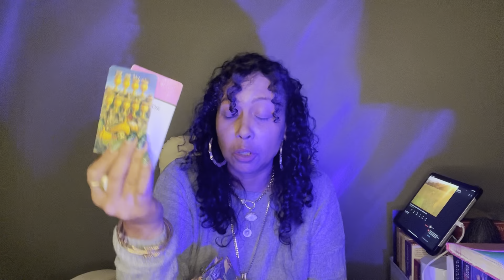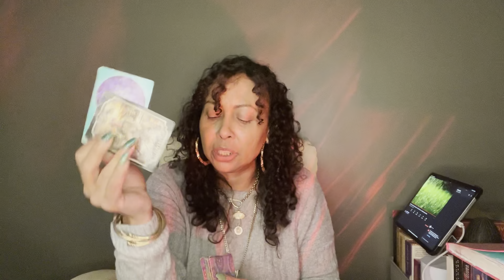Fire Signs What You Need to Know October 24-30